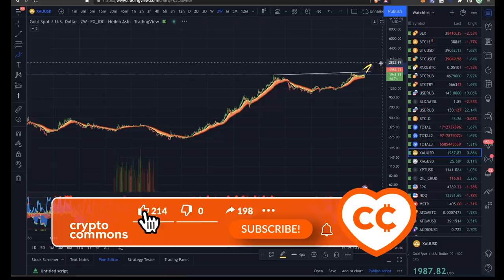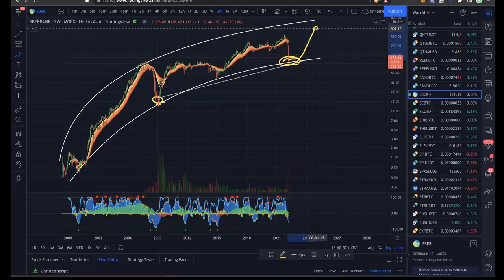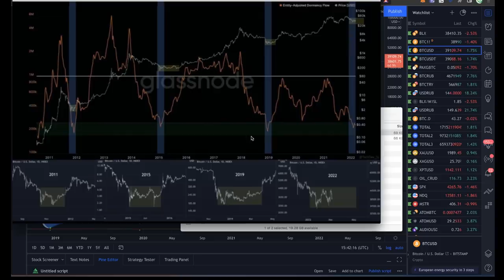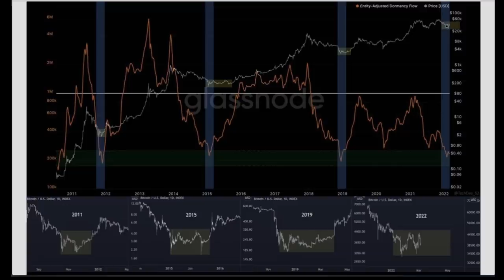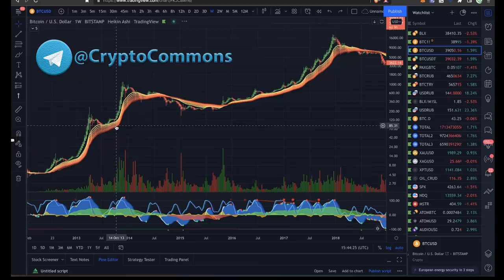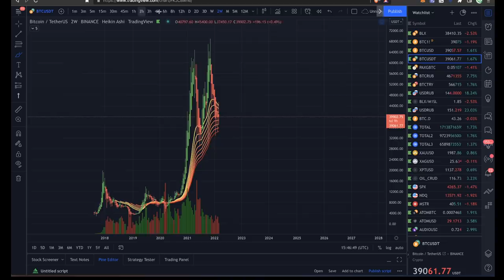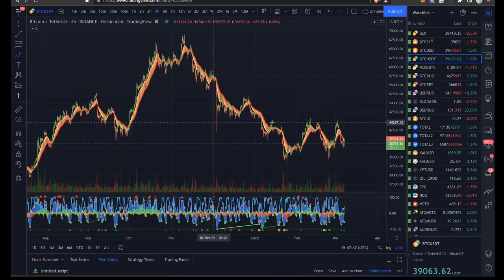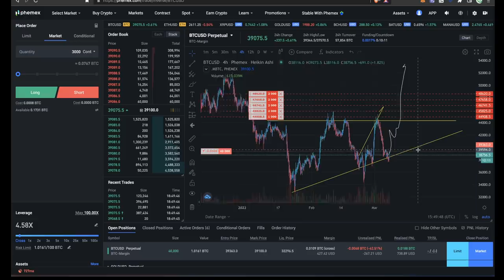БИТКОИН, ЗОЛОТО, СБЕРБАНК: ЧЕ ПО РЫНКУ? 👀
📈 Лучшие 📊 Биржи: 📉

BTC: 1JcJgpSHbrRwgnvLeteXNfNXxLgpDuxyMP
ETH: 0xC8b0CF755bec8155D371676D77A579D7E15fd7eD
DASH: XuhZGGGezSEqnDq5ETBkiMc4ARfS6UxQAi
LTC: LfGpGJjkcrgZV12VNnQdEx79uHgeHSS8oG